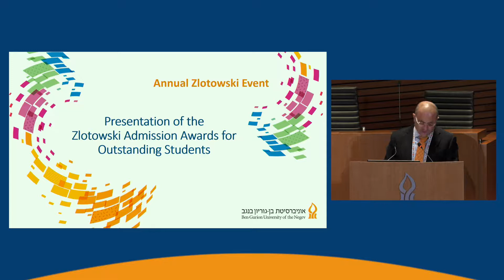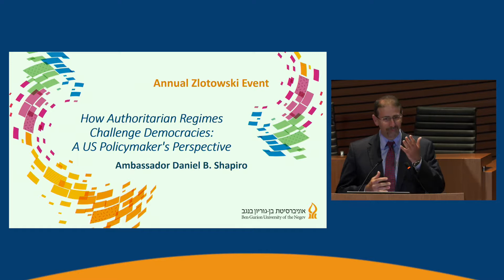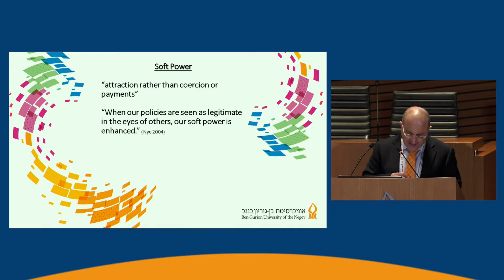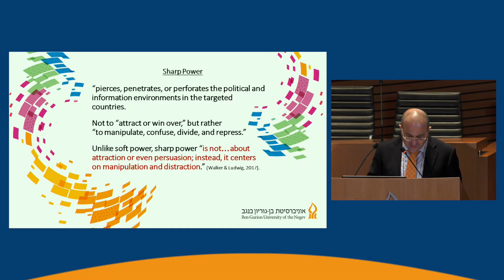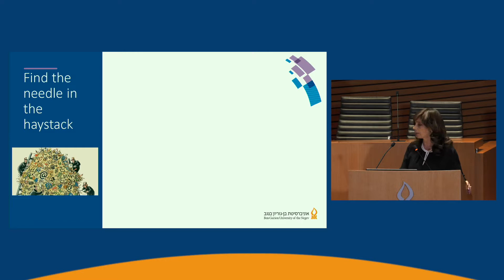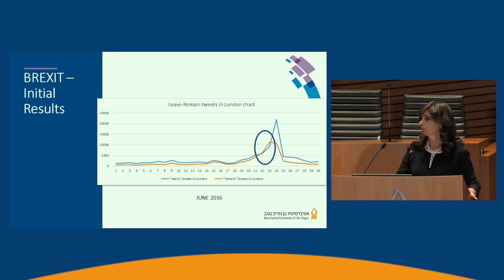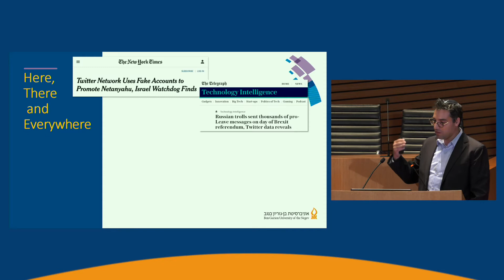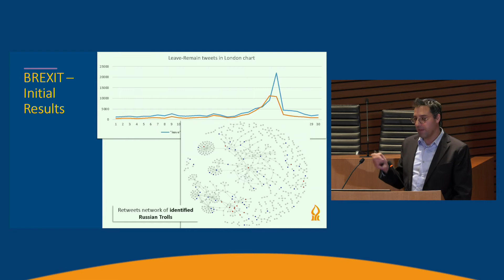BGU's 49th Board of Governors Meeting - Annual Zlotowski Event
Keynote speaker: Amb. Daniel B. Shapiro, former US Ambassador to Israel

 Panel Discussion: Cyber Politics - Election Interference in the
        Digital Age
 Chair: Prof. Sharon Pardo, Dept. of Politics and Government
 Panelists: Prof. Bracha Shapira; Dr. Oren Tsur; Prof. Lior
       Rokach, Dept. of Software and Information Systems
        Engineering